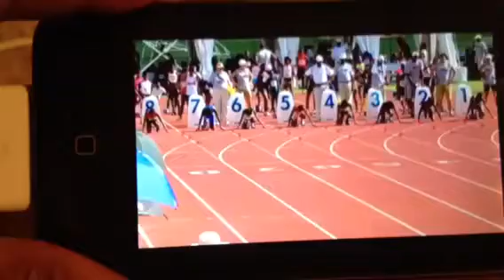Briana 100m race 2012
Briana record breaking 100m race